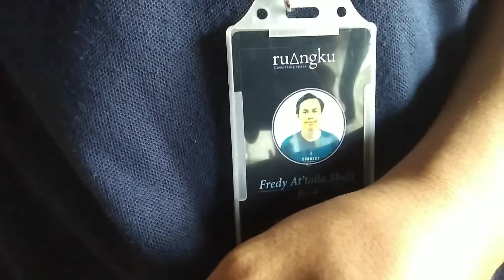Belajar bikin kopi Metode V60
Hai !

Video kali ini lagi bahas cara bikin kopi kekinian dengan metode Vietnam Drip.

Alat alat yang biasa dipake :

1st Cam : Motorola Moto G 5s +
2nd Cam : Sony hsr As V100
Editing : Kinemaster pro,
Gimbal : Moza mini mi
Microphone : Boya M1

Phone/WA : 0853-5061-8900